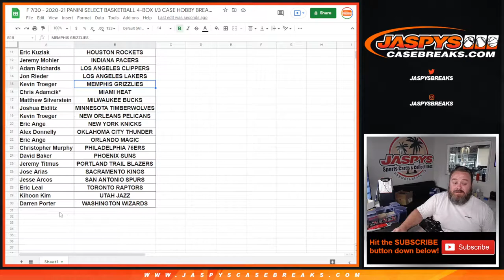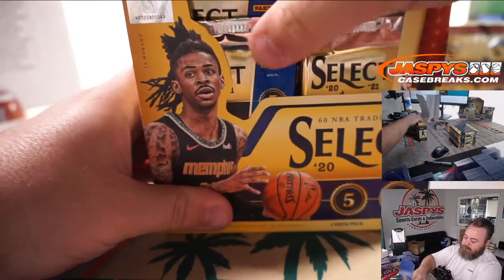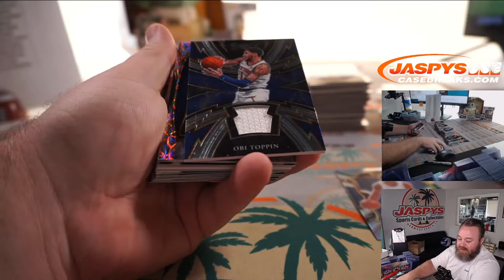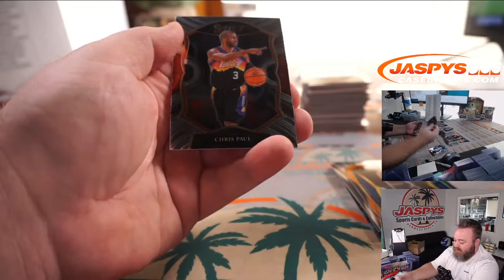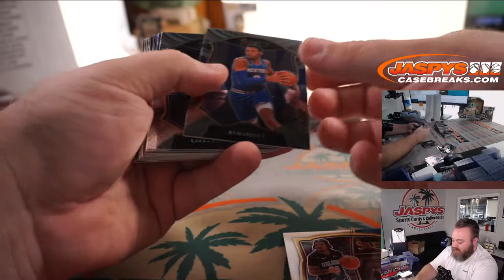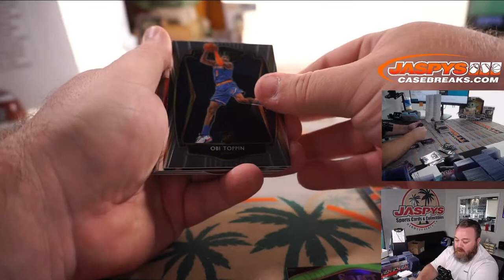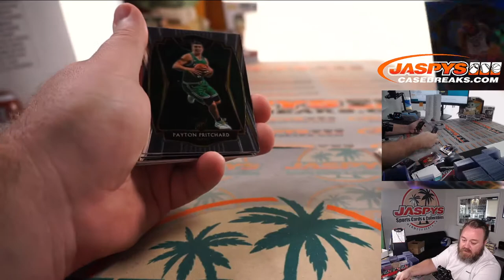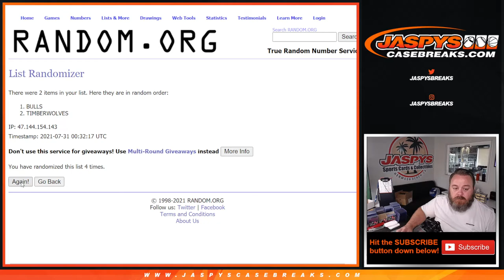F 7/30 - 2020-21 PANINI SELECT BASKETBALL 4-BOX 1/3 CASE HOBBY BREAK #2 *PYT*